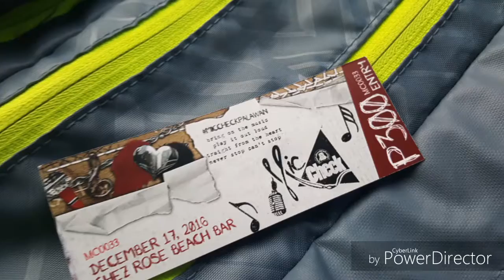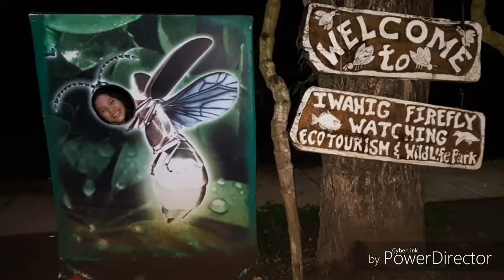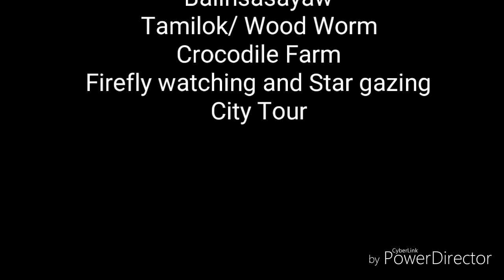Puerto Princesa 2016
Jaycen, Mara, Maica, Lyka, Ada, Andrea